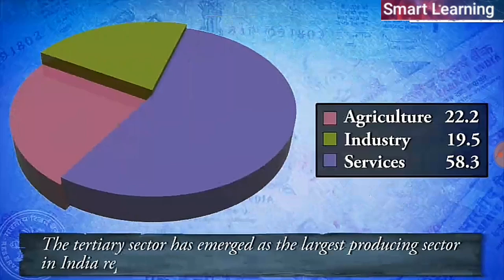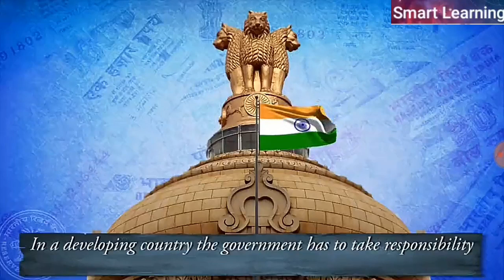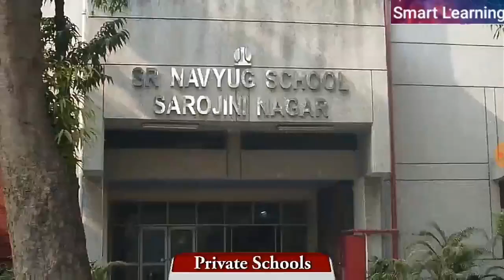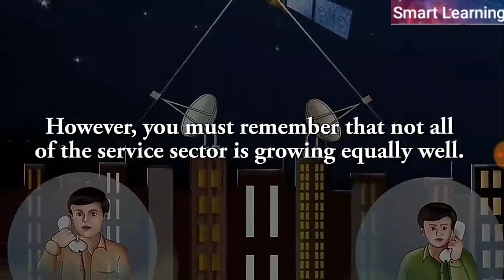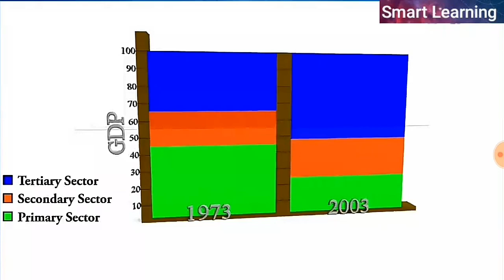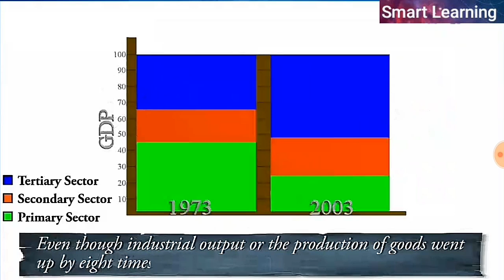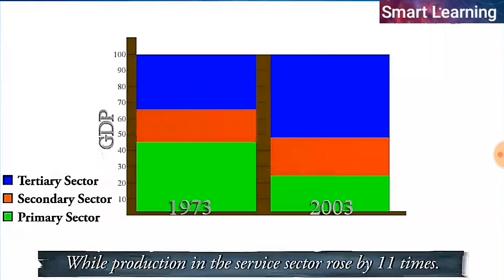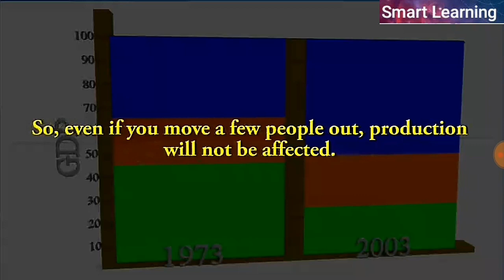Sectors of The Indian Economy Part 2| Class 10 Economics NCERT chapter 2 explanation